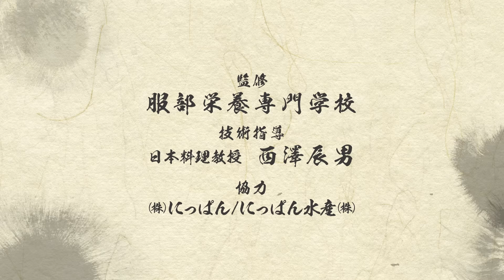真鯛（まだい）のさばき方 - How to filet Red Sea Bream -｜日本さばけるプロジェクト（海と日本プロジェクト）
真鯛（まだい）のさばき方を紹介します。
下処理から包丁の入れ方まで、一連の流れを解説付きでご覧いただけます。